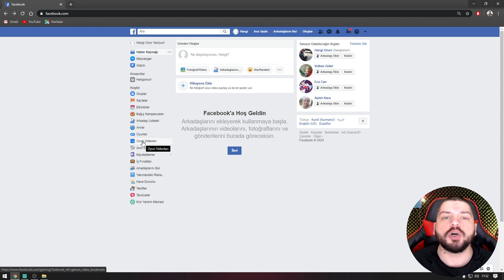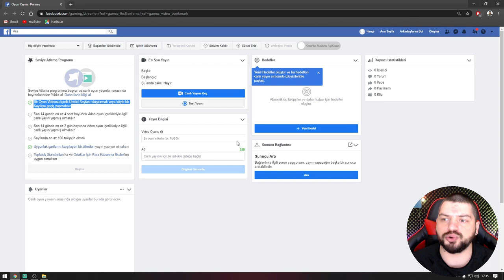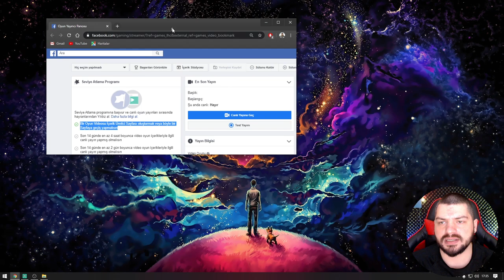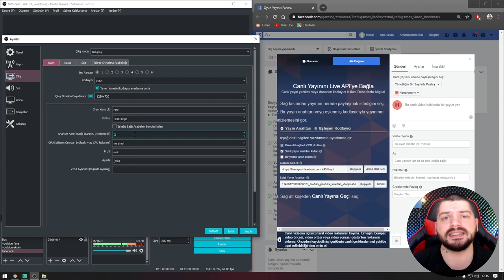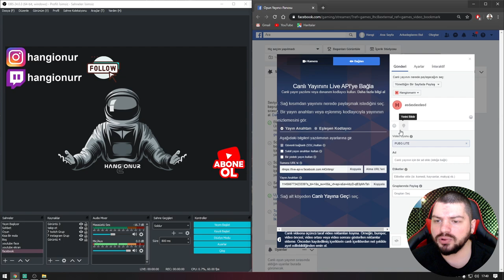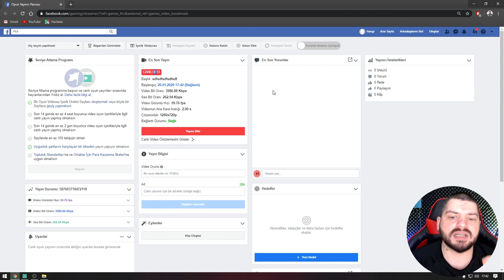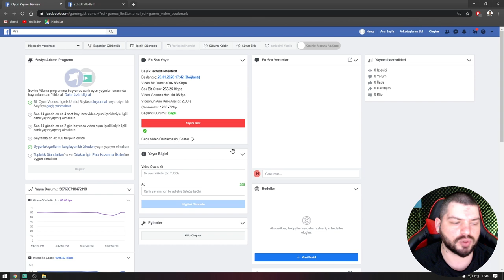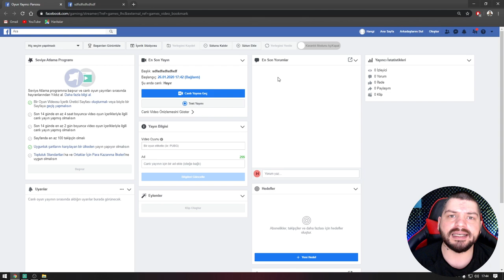Facebook Gaming Canlı Yayın Ayarları Nasıl Yapılır ?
Selam arkadaşlar Facebook Gaming canlı yayın ayarlarının nasıl yapılır adlı eğitim videomuza hoşgeldiniz. Merak ettiğiniz konularda discord üzerinden iletişime geçebilrsiniz.

İyi Seyirler...